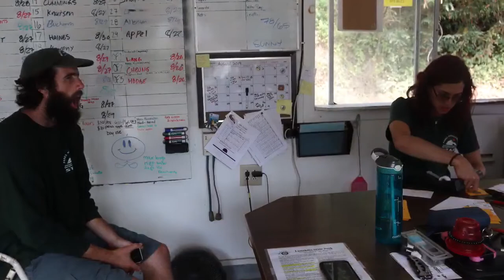Big Sur Family 2019.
A new, yet to be named song from Kot & Bol [Ken Gough And Bridgette Dice] Really came to sum up the feeling of this summer.

This lifestyle brings the most lovely people into our lives if you are open to them. I'll miss you all!